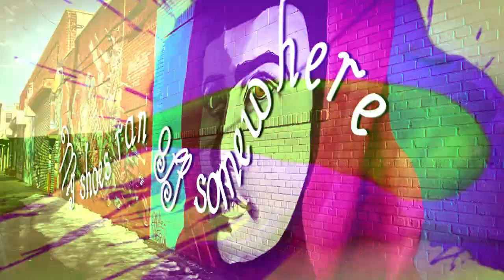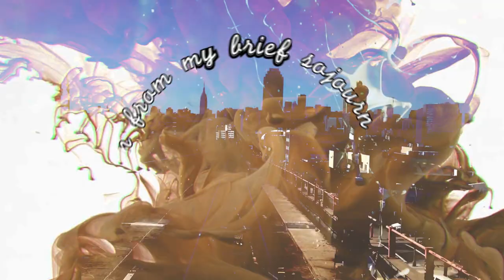Laura Stevenson - (Wheel) Journey to the Center of the Earth (Music Video)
Music video for Laura Stevenson's song
"Journey to the Center of the Earth"
from the album "Wheel" (Don Giovanni Records)

Edited by Nicolas Duchêne